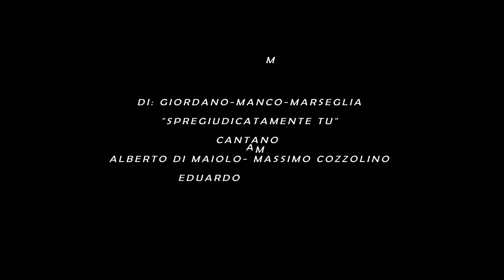La Manco's Band & La Suprema - Mariglianella 2017 "spregiudicatamente tu" (girata)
FESTA DEI GIGLI MARIGLIANELLA 2017 COM.TO AMICIZIA
PARANZA SUPREMA, MUSICA ORCHESTRA BARRESE  MANCO'S BAND
CANTANTI ALBERTO DI MAIOLO-MASSIMO COZZOLINO-EDUARDO AMMIRABILE
IMPIANTO AUDIO NOLA SOUND 2
PAROLIERE RAFFAELE GIORDANO